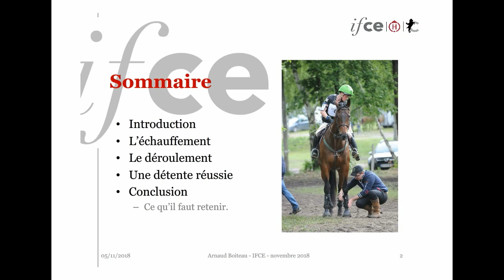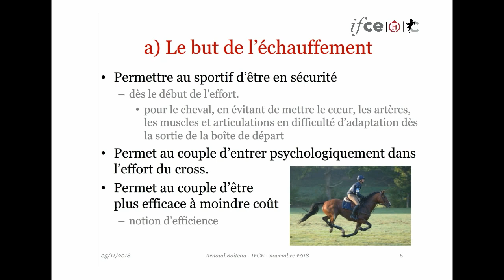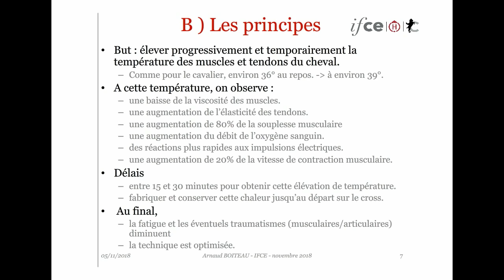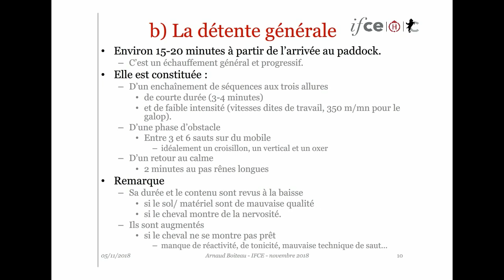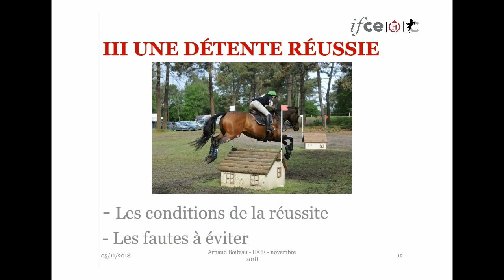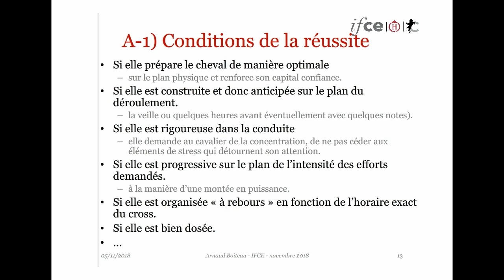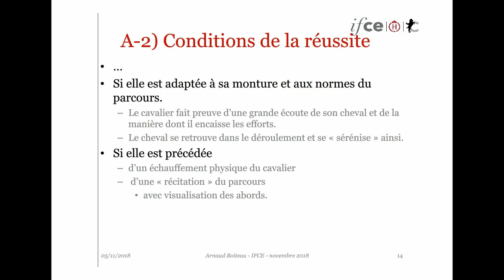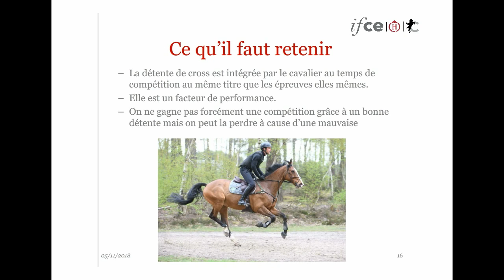La détente du cross - Arnaud Boiteau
La détente du cross est déterminante sur la performance du couple sur l'épreuve. Comment la mener au mieux ? Conférence présentée par Arnaud Boiteau.

La détente du cross précède généralement directement la prestation et peut donc être logiquement reliée à la performance. Pour le cavalier et son cheval, elle consiste à construire un enchaînement cohérent d'exercices pour obtenir l'utilisation optimale des capacités physiques et mentales du couple. Dans le cas de l'épreuve de cross, cette séquence prend une dimension particulière si on considère l'exigence du test sur les plans physiologiques et psychiques. Elle requiert beaucoup de méthode, de rigueur et une écoute attentive de celui qui la mène à l'égard de l'animal. C'est la condition pour en garantir l'efficacité. On évite mieux ainsi le regret d'une "mauvaise détente" souvent imputable à un mauvais dosage de son contenu par rapport au parcours à dérouler.

Webconférence réalisée le 6 novembre 2018